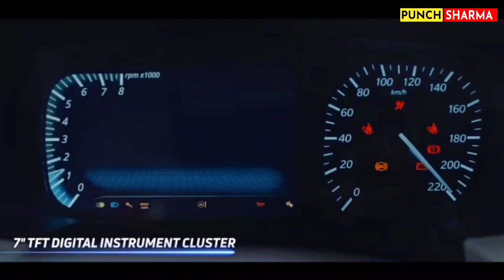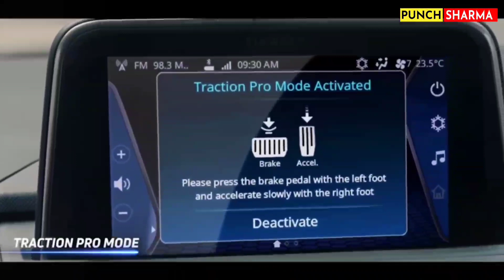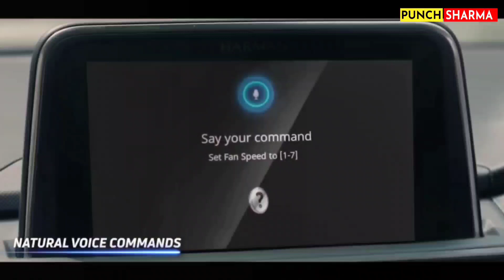कोन कहता है की Tata Punch की Power Lag करती है?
After analysing market  we have also decided to book Tata Punch Accomplish+Amt variant.
Tata Motors
Tata Punch Accomplish Price
Tata Punch Accomplish Amt
Tata Punch Adventure+Rhythm
Tata Punch Colour Varients